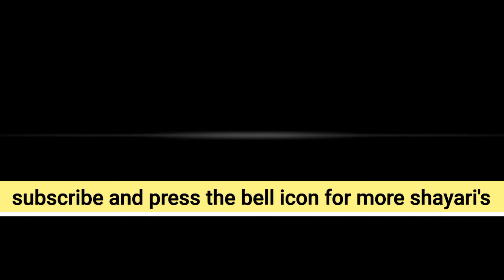Army lover/grandmaster shifuji/motivational videos/shaheed jawan/foji//indian army/status/deshbhakti